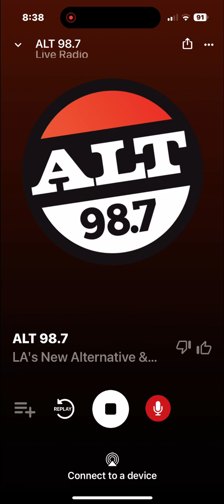KYSR Soundcheck 2 March 13 2024